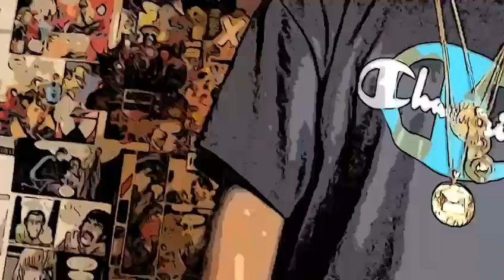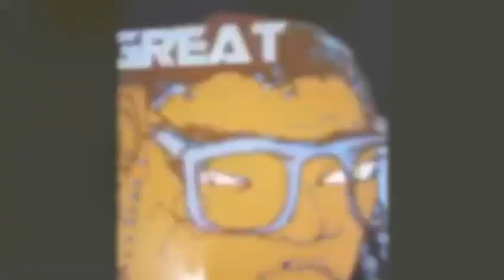sweetheart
ok the artist ,o the great ,o' da great o' the great
Toronto,Canada vaccine,shots,world, distraction,
domination, racism,power,god,fuck these humans, all they do is war